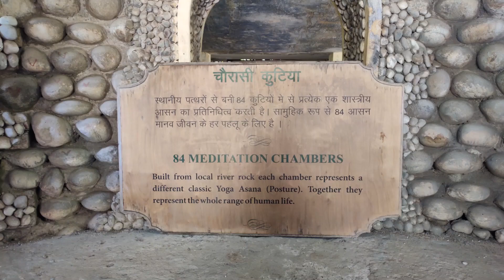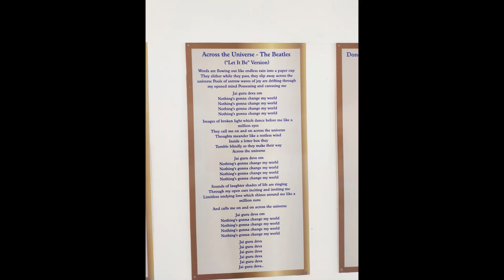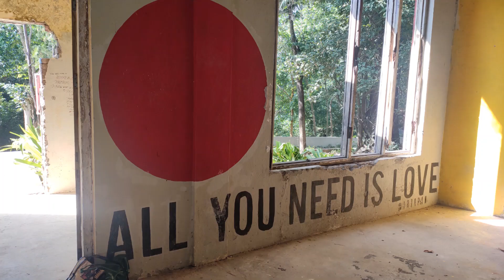Art Lovers Paradise | Beatles Ashram | Rishikesh